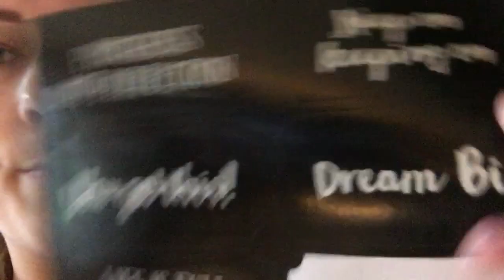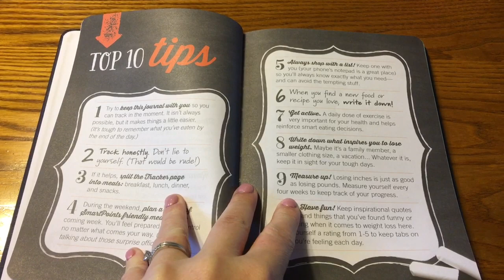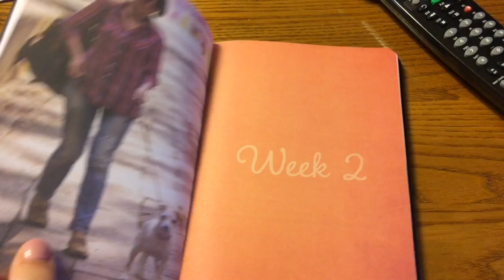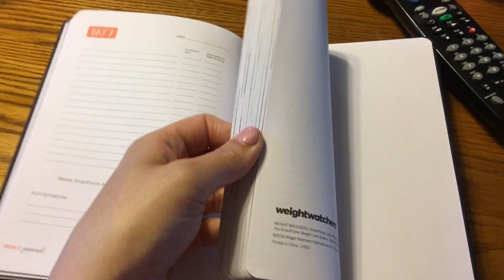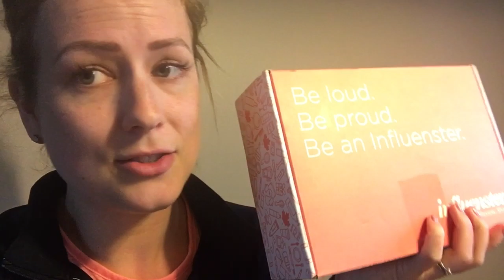DITL on 30 Smart Points | Weight Watchers Lifetime